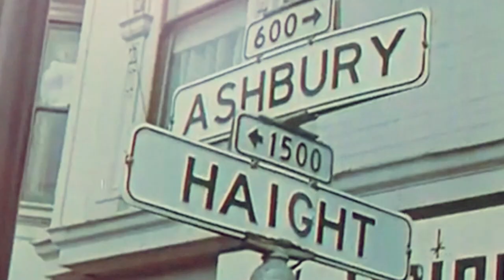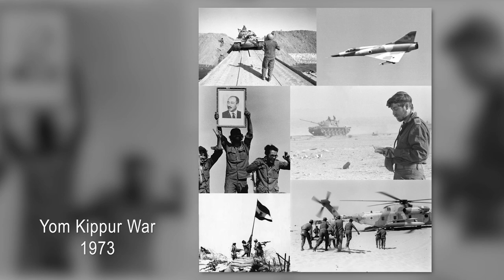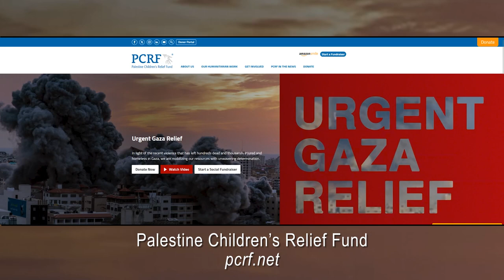Challenge 2.0 Volunteers in Hell Part One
The Hamas attack in Israeli and the counter-attack by Israeli Defense Forces in Gaza have led to thousands of civilian casualties. It is a human tragedy of inconceivable scale and impact. In this episode of Challenge 2.0, we’ll seek to move beyond the political, historical and military aspects. Instead, we’ll talk with two caregivers who have deep experience in this region. Each has focused on alleviating human pain, suffering and need, each has done so at great personal risk.